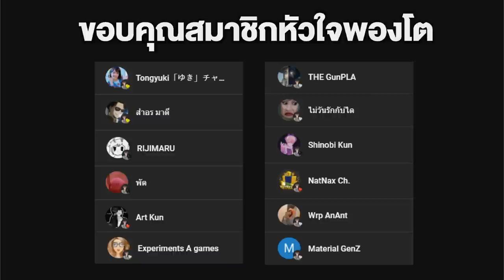FNAF | รวม 5 ร่างหลอนๆ ของ Mangle !!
➤ Instagram พี่มีนา : 25mena
➤ Instagram ของผม  : tolap_meng
➤TikTok ของผม : tolap_meng
➤TikTok พี่มีนา : 25mena